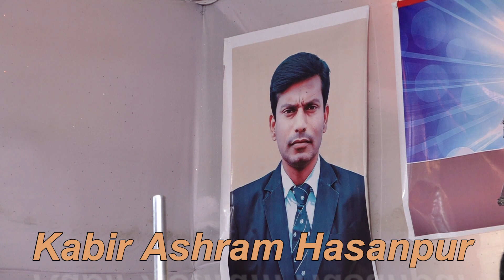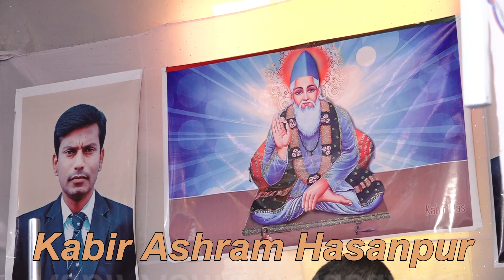Dr. मधुराम साहब का शानदार प्रवचन l कबीर_आश्रम_हसनपुर sant kabir ke pravachan l sant kabir pravachan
Dr. मधुराम साहब का शानदार प्रवचन l कबीर_आश्रम_हसनपुर l sant kabir ke pravachan l sant kabir pravachan

Sant kabir
sant kabir ke bhajan
sant kabir ke bhajan in hindi
sant kabir bhajan hindi mein
sant kabir das
sant kabir das dohe
sant kabir das dohe in hindi
sant kabir das ke bhajan
sant kabir das ji ke bhajan sunao
sant kabir das ji ke bhajan
kabir satsang bhajan
kabir das ji satsang bhajan
kabir das ji ka satsang bhajan
kabir das ji ke satsang bhajan
kabir ashram hasanpur
kabir ashram hasanpur wale
kabir ashram hasanpur wale live
kabir ashram hasanpur wale live today
kabir ashram hasanpur bhajan
संत कबीर दास जी के भजन
संत कबीर दास जी के भजन सुनाए
संत श्री कबीर दास जी के भजन
संत कबीर
संत कबीर अमृतवाणी
कबीर दास जी सत्संग भजन
कबीर दास सत्संग भजन
कबीर सत्संग भजन
संत कबीर सत्संग भजन

sant kabir ke pravachan
sant kabir pravachan